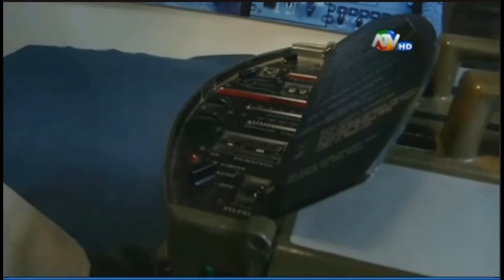ATV:IMAGENES AÉREA DEL PERÚ DIVRA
DIRECCIÓN DE VIGILANCIA Y RECONOCIMIENTO AÉREO
PROGRAMA: DE PELÍCULA